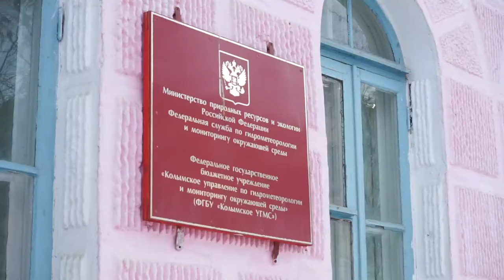Погода в норме